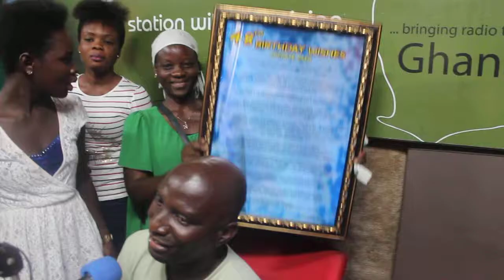Film Producer Socrates Sarfo Gets A Surprise Birthday Party @Peace Fm